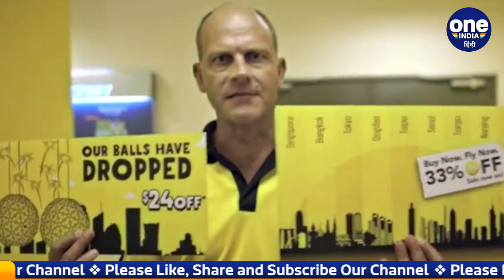Campbell Wilson को Tata Sons ने Air India का CEO & MD नियुक्त किया | वनइंडिया हिंदी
टाटा संस ने गुरुवार को कैंपबेल विल्सन को एयर इंडिया का एमडी एवं सीईओ नियुक्त किया। विल्सन के सामने एयर इंडिया की खोयी साख वापस लाने का चैलेंज होगा। वह न्यूजीलैंड के हैं और सिंगापुर एयरलाइंस की पूर्ण स्वामित्व की कम लागत वाली सहायक कंपनी Scoot के सीईओ रह चुके हैं. एयर इंडिया ने कहा कि विल्सन के पास फुल सर्विस और कम लागत वाली एयरलाइनों दोनों में विमानन उद्योग की 26 साल की विशेषज्ञता है.

Tata Sons on Thursday appointed Campbell Wilson as MD and CEO of Air India. Wilson will face the challenge of bringing back the lost credibility of Air India. He is from New Zealand and has been the CEO of Scoot, a wholly owned low-cost subsidiary of Singapore Airlines. Air India said Wilson has 26 years of aviation industry expertise in both full service and low cost airlines.